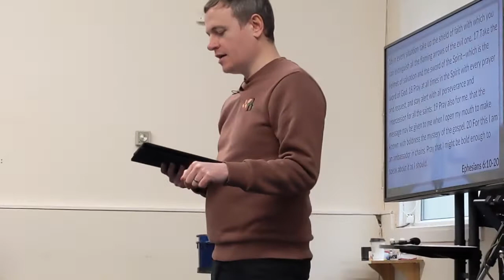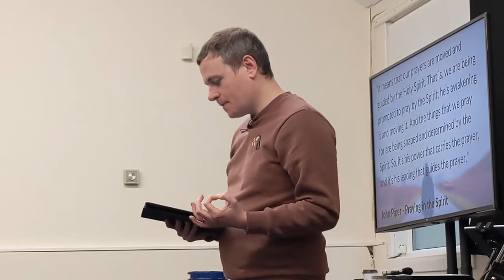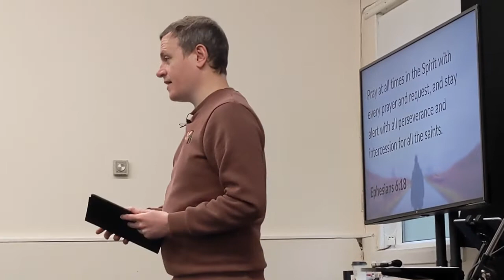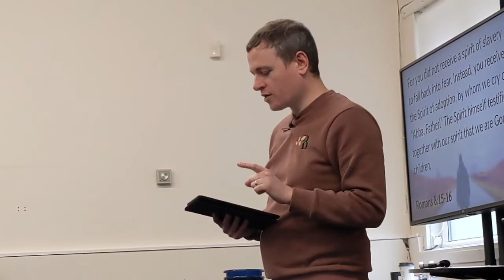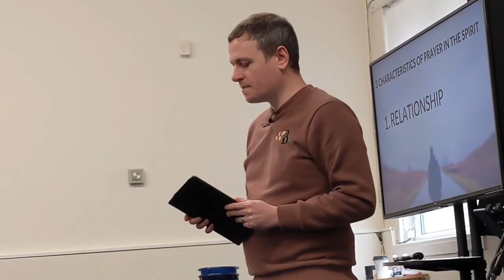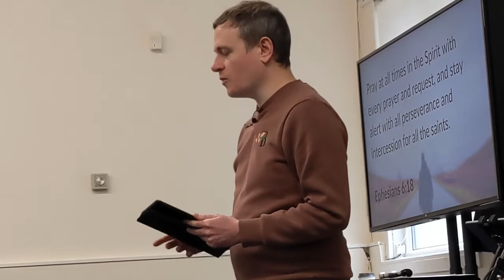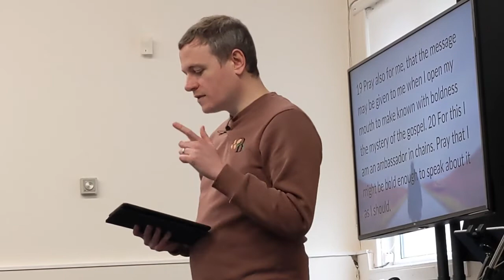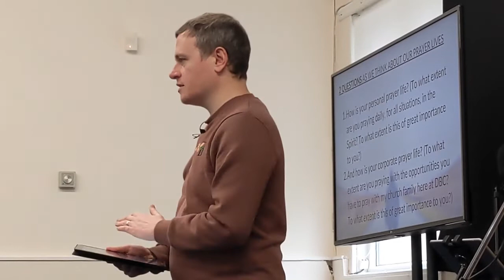4. Prayer in the Spirit | Take Your Stand | 6 February 2022